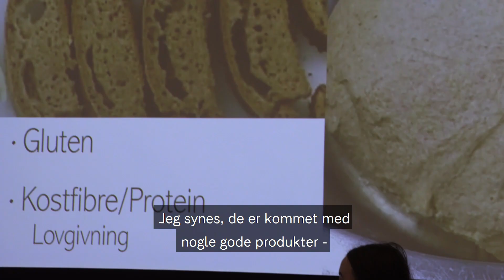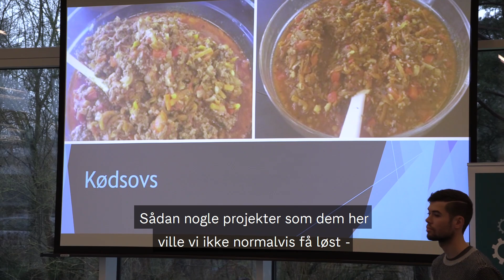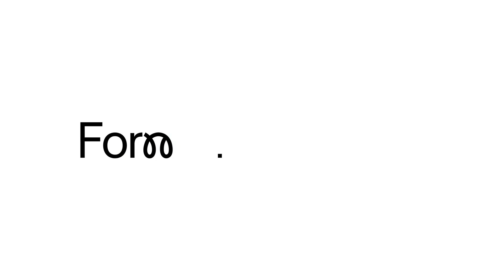Food Days - samarbejde om fremtidens mad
Food Days: 6 grupper studerende fra Zealands procesteknologuddannelse samarbejdede med 5 virksomheder om at udvikle fremtidens madprodukter. De dystede om at vinde Food Days-prisen. Hør og se, hvorfor virksomhederne - og de studerende - var meget tilfredse med samarbejdet og udbytett af de spændende cases her.